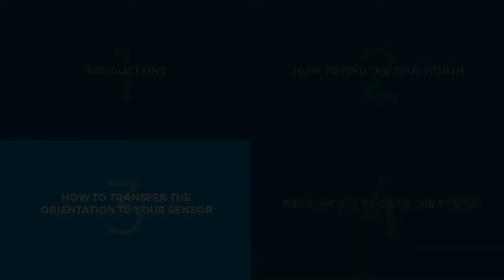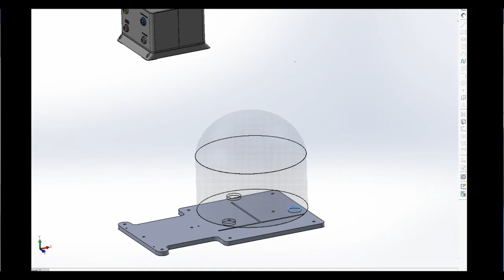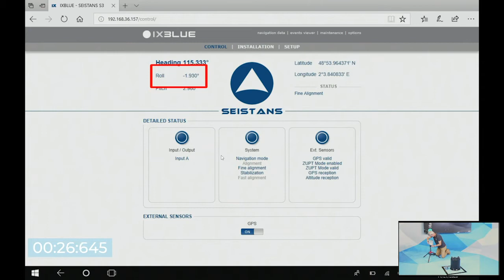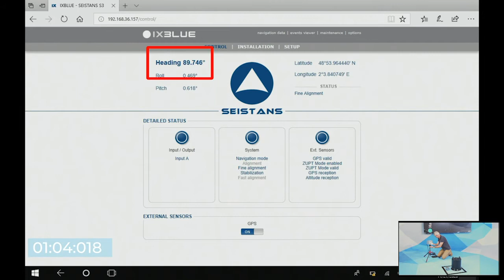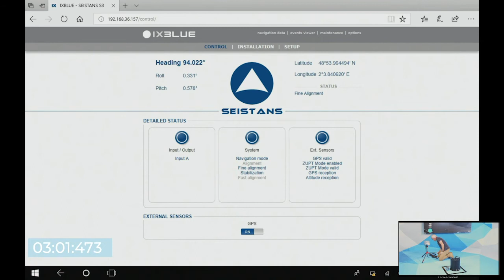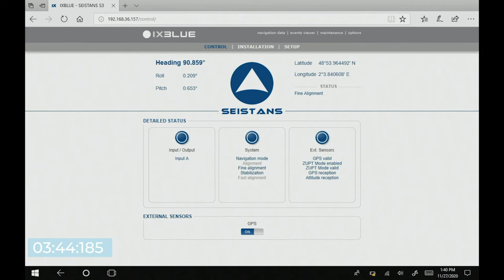How to find the True North and orientate your sensors on the field - Part 2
In this second Hands-on video on Seistans with Laurent Mattio, Support Engineer at iXblue, you will learn how to transfer the True North measure to your sensor and how to install a complete setup on the field using optical contact.

For more information on our product line dedicated to seismology,

Chapters:

1 - How to transfer the True North to your sensors
00:00 Intro
00:15 Three options for the True North orientation transfer
00:44 Raw Contact
01:29 Pin Contact
04:15 Optical Contact

2 - Field installation
04:50 Presentation of the station and setup
06:26 Start of the Alignment procedure
06:34 Roll fix
07:00 Heading fix
07:42 BlueSeis 3-A alignment with the laserline
08:57 Seismometer alignement with the laserline
10:39 End of the procedure
11:10 Summary of the procedure

12:17 Conclusion